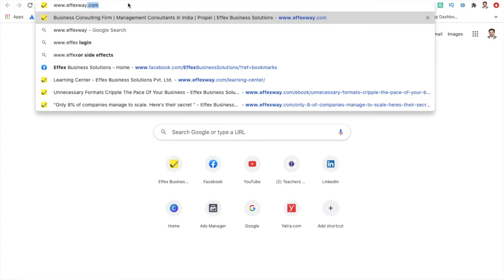Export Business 101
Watch this video to know how to start for exports?, How to get information on where to exports? and Product promotion opportunities